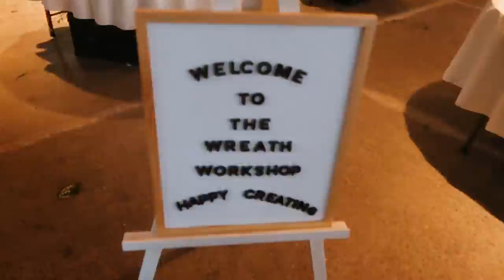Wreath Making + Charcuterie Galore | VLOGMAS DAY 5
Daily Vlog - December 4, 2021